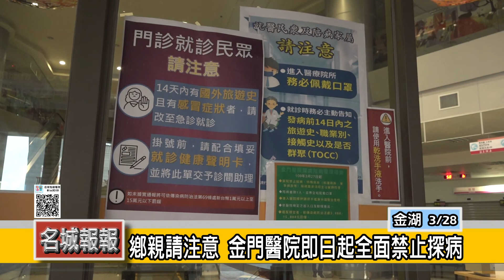鄉親請注意 金門醫院即日起全面禁止探病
防範武漢肺炎疫情，縣府27號發布新的防疫措施，即日起衛生福利部金門醫院全面禁止探病；每名住院病人陪病者以1人為限，並採實名制登記制度，民眾如有探視需求，可用電話或視訊等其他方式表達關懷，在防疫情間請鄉親多加留意及見諒。

地區目前雖無疫情發生，但為因應疫情可能擴大，縣府未雨綢繆超前部署，為保全地區醫療體系及應變照護量能，縣府依據傳染病防治法訂定金門醫院管制探病的措施，呼籲縣民共體時艱。

衛生局表示，這項禁止探病的公告，即日起至中央流行疫情指揮中心解除為止，除了加護病房、安寧病房等具特殊探視需求的病房需經主治醫師醫療專業同意外，其餘全面禁止探病。